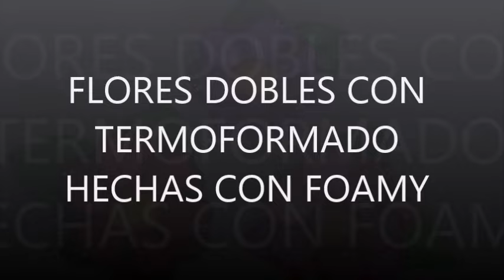FLORES DOBLES DE FOAMY O GOMA EVA CON TERMOFORMADO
HOLA  AMIGAS Y AMIGOS ESTARE MOSTRANDOLES DIFERENTES  TIPOS DE FLORES HECHAS CON FOAMY O GOMA EVA EN ESTA OCASION QUICE MOSTRARLES ESTA FLOR DOBLE ESPERANDO SEA DE SU AGRADO Y LES SIRVA PARA HACER BONITOS ARREGLOS CON ELLAS O PARA COMPLEMENTAR ALGUNO.

ESTA MANUALIDAD NO ES RECOMENDABLE PARA MENORES DEBIDO AL USO DE CALOR DE LA PLANCHA QUE PODRIA SER PELIGROSO.

PARA OBTENER LOS MOLDES DE LAS MANUALIDADES SOLO DALE CLICK A CUALQUIERA DE LOS DOS ENLACES.

LES HAGO UNA INVITACION A VISTAR MI OTRO CANAL EN DONDE LES MUESTRO COMO HACER  BONITAS FIGURAS CON GLOBOS, ASI COMO TODO LO RELACIONADO CON EL MAQUILLAJE ARTISTICO  PARA NIÑOS O PINTACARITAS.  SOLO DALE CLICK A ESTE ENLACE